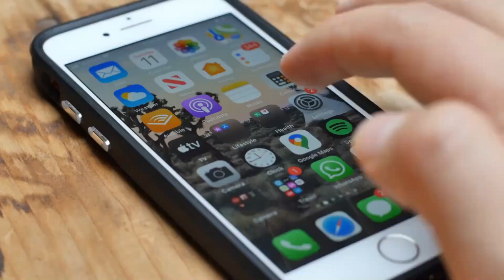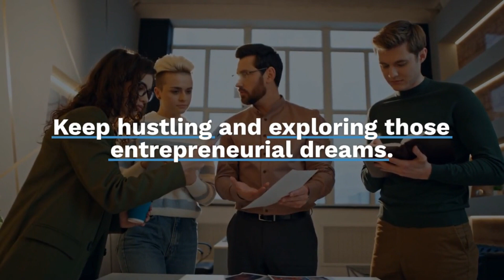10 Most Profitable Business in USA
Business ideas 2023, in demand business, profitable business ideas 2023, profitable manufacturing business ideas, business ideas in hindi, low investment business ideas, most profitable industries in the us, profitable ideas for business